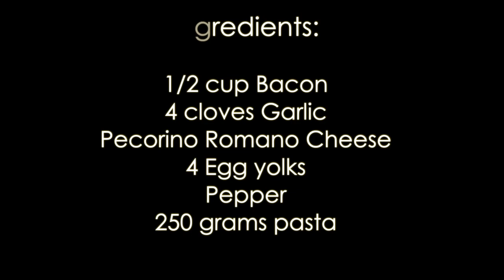Pasta Carbonara - Vlog # 16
Carbonara is an Italian pasta dish from Rome made with egg, hard cheese, cured pork, and black pepper. The dish arrived at its modern form, with its current name, in the middle of the 20th century. The cheese is usually Pecorino Romano, Parmigiano-Reggiano, or a combination of the two.